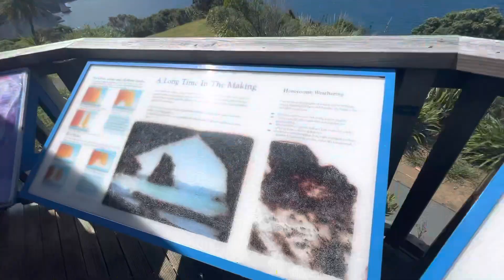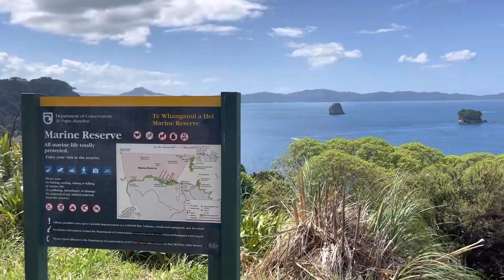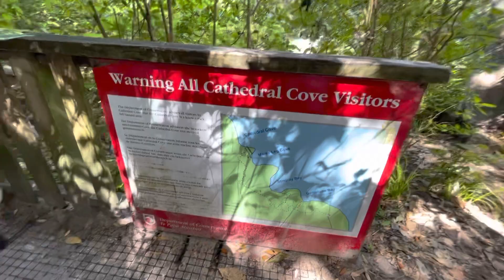Cathedral cove Coromandel